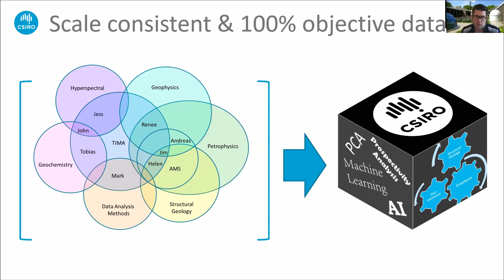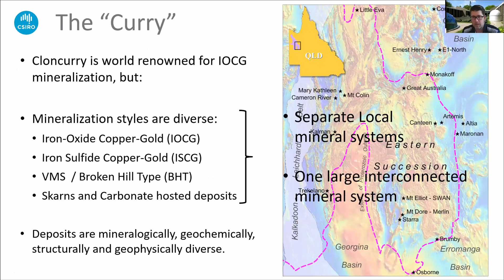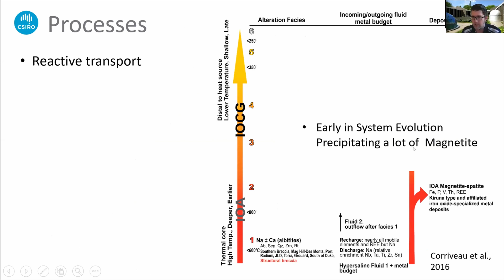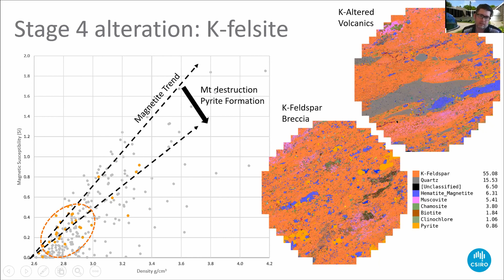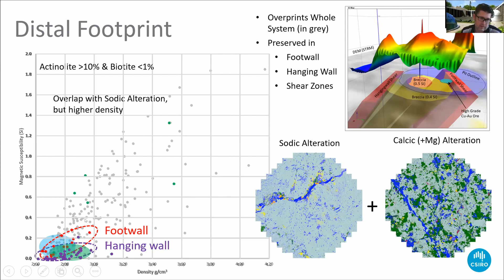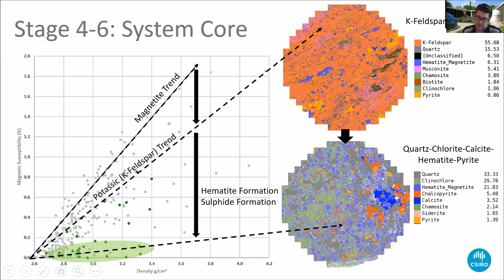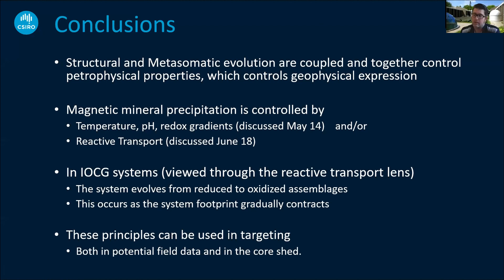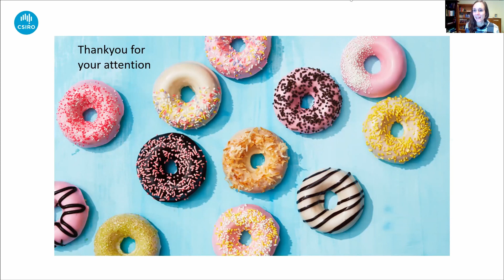Jim Austin - IOCG